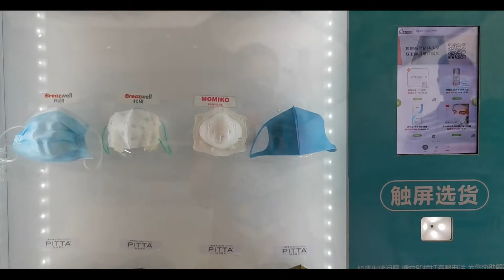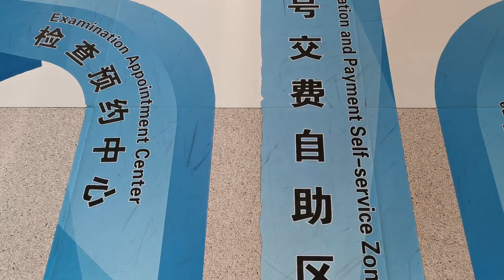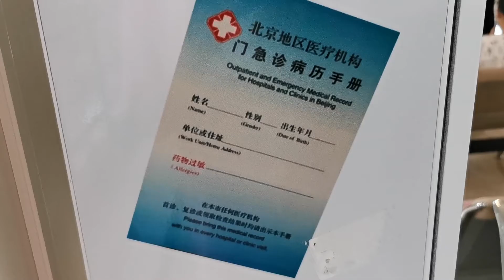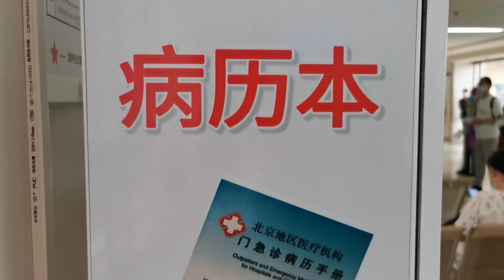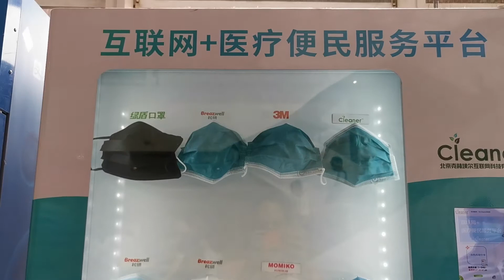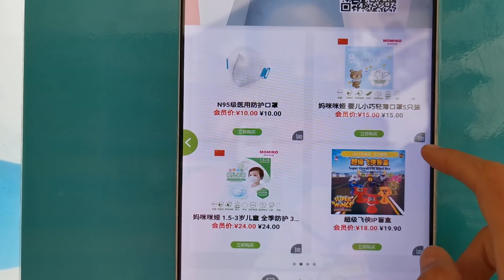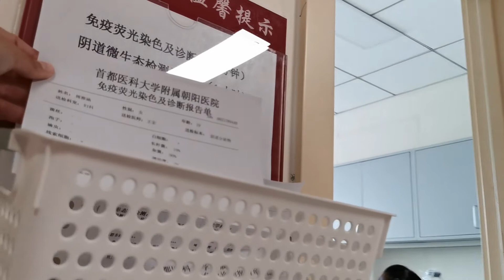Hospital ::: Danitassy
Ir ao hospital aqui é diferente. Confira o vídeo até o final.

Siga-nos!
Apoie-nos!